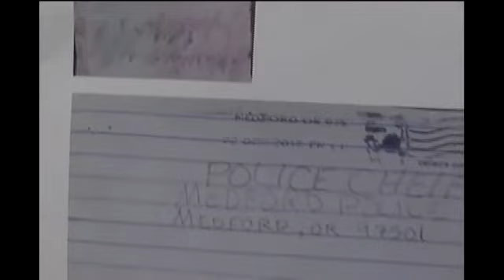Police reveal Huson letter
By Molly Trotter/KTVL.comMEDFORD, Ore. -- Medford Police Department received a letter just days after the William Huson homicide.Police say the letter doesn't have a return address or a signature, but it believes that whoever wrote the letter has more information on the case.The envelope was handmade out of lined notebook paper and taped together. The letter was written on what looks like receipt paper with pink ink.Police do not have any suspects on the case or who wrote the letter, but they do believe the person that wrote it lives around 9th and Almond, where Huson's cab was found on October 21st.If you have any information on who wrote this letter, call Medford Police.